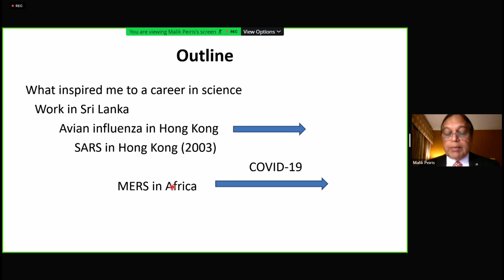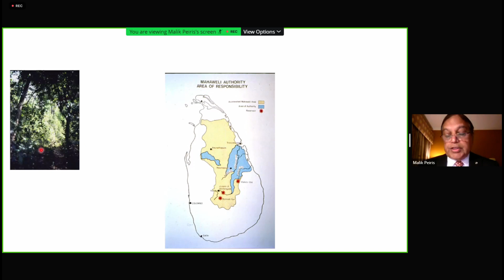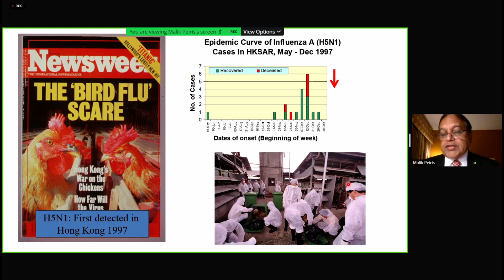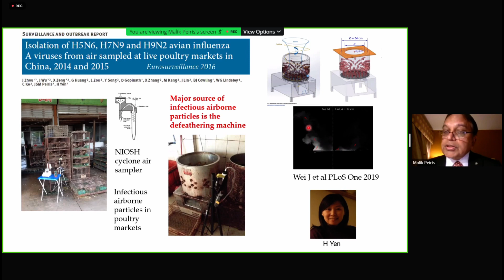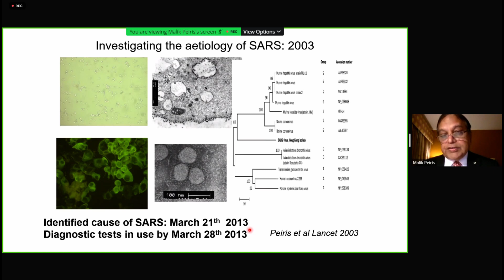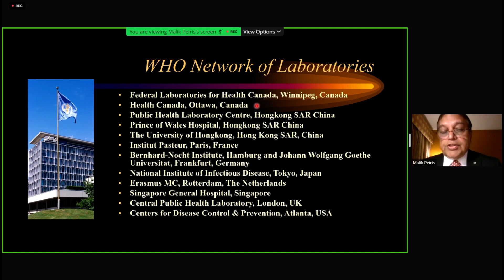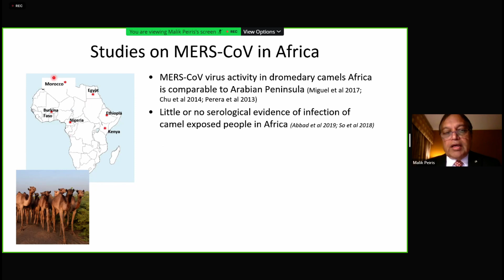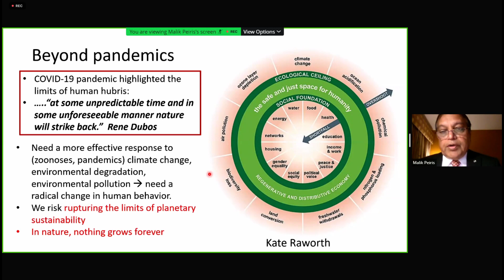Dr. Joseph Sriyal Malik Peiris - "From Pasteur to SARS and beyond: A personal journey"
Gairdner Symposium